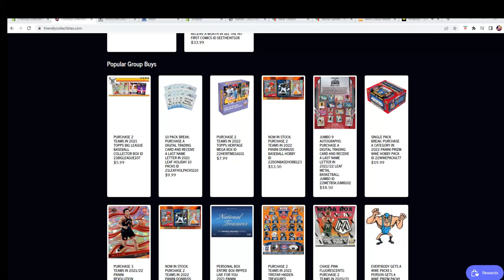2022 Panini Prizm WWE Hobby Pack FILL A ID 22WWEPACK677